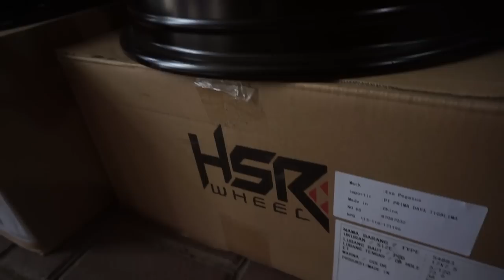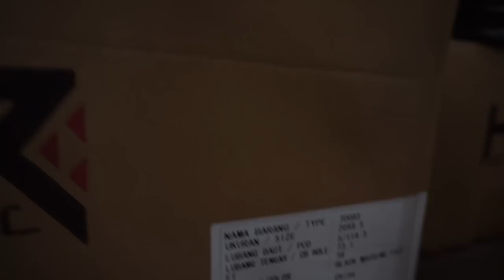REVIEW VELG BARU DATENG LAGI !!